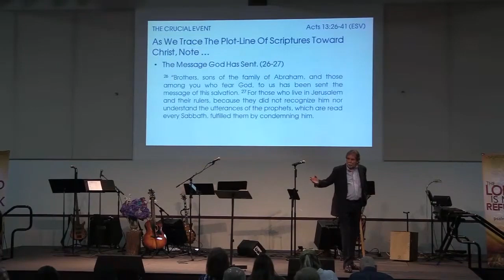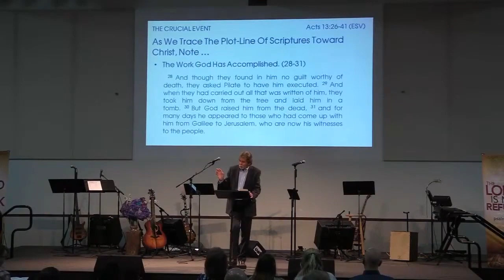6.7.20 Message Only: The Crucial Event